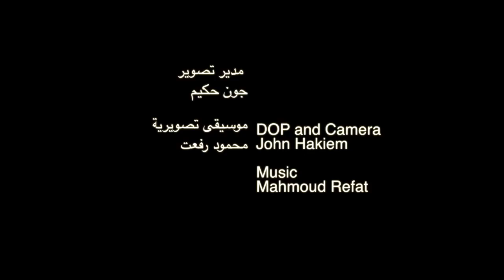ما تبقي الاعلان التشويقي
What Remains

script and directed by
Saad Samir

Starring
Emad Ismail

Salma Sameh Al Araby
Marwa Kenawy

DOP and Camera
John Hakiem

Music
Mahmoud Refat

Assistant Director
Kareem Fawzy

Stylist
Nermine Said

Set Technical supervisor
Mido Sadek

Sound Recording
Shady Mahmoud

Film Editing
Saad Samir

Photography and Poster Design
Osama Dawod

Gaffer
Ahmed Shakawa

Light Technician
Adel Rashad

Track
Hossam Eldeen Salah

Track Assistants
Zaky Rezkallah
Omar Osama

Production Assistants
Khaled Abdel Haleem
Ahmed Saleh
Uffi

Special Thanks
Weam Yousef
Osama Dawod
Mr. Roby
Alexandra Stock
Mahmoud Refat
100Copies Crew

Sound Recording at
100Copies Studio, Cairo